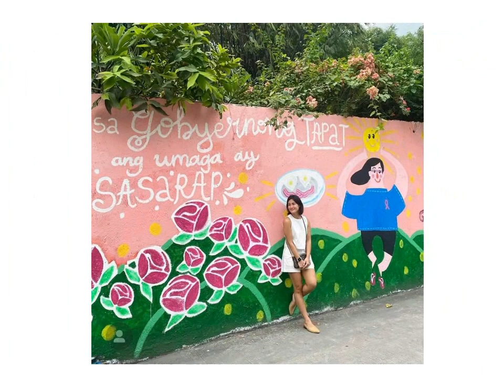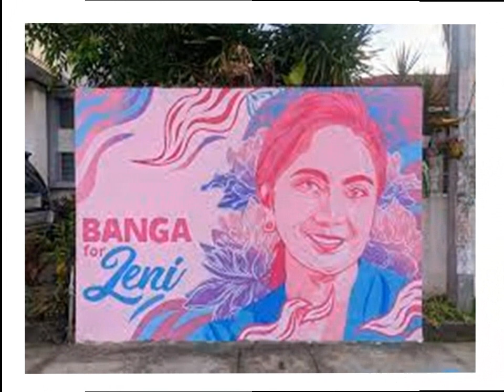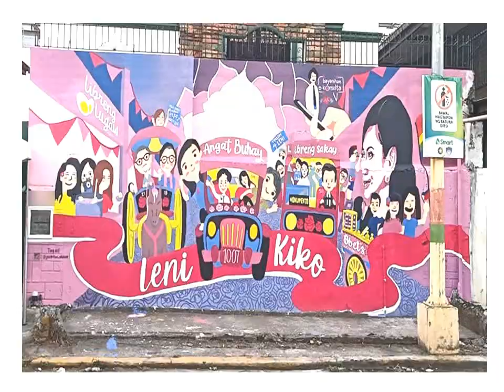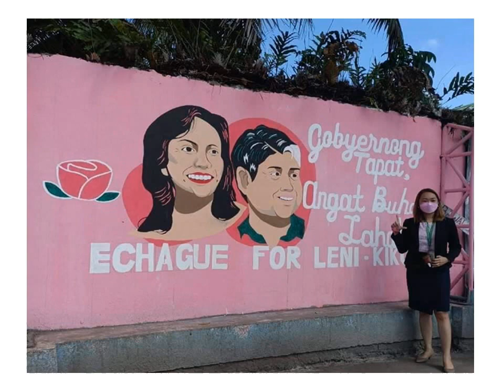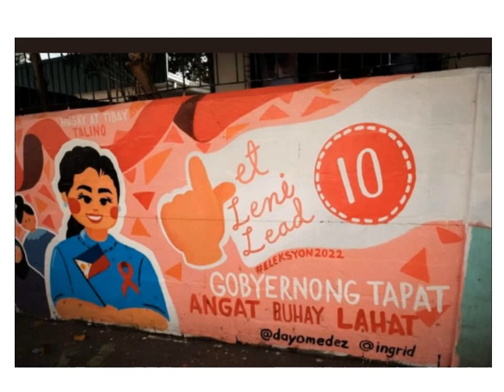Murals for Leni and Kiko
murals leni kiko
alrey paulo